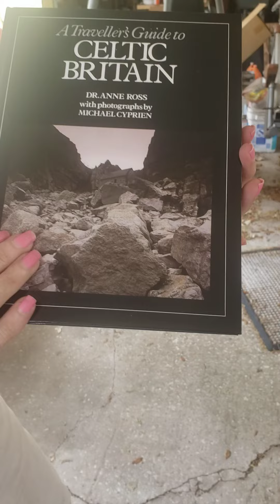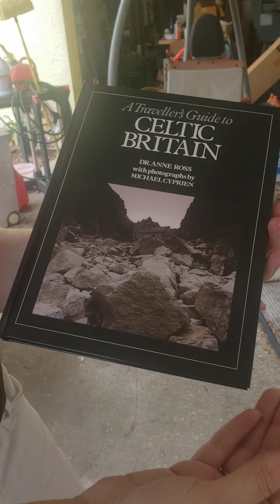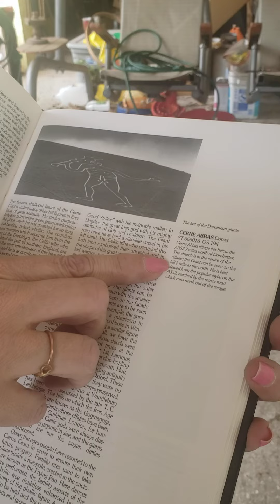unboxing an unopened package from 1985 in 2024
while going through some boxes in the garage we cam across this unopened mail from 1985, what's in it, watch until the end.